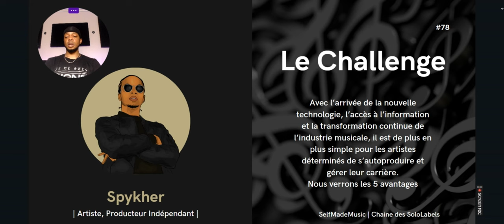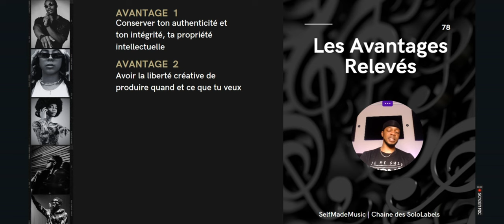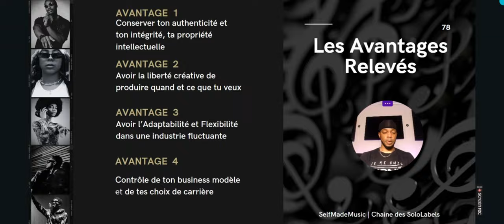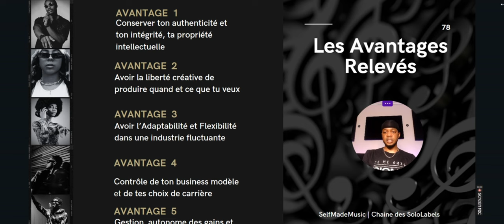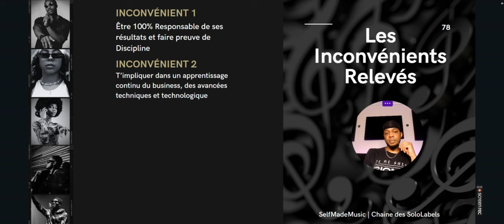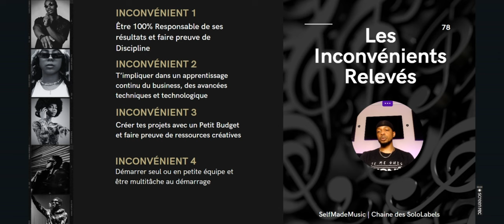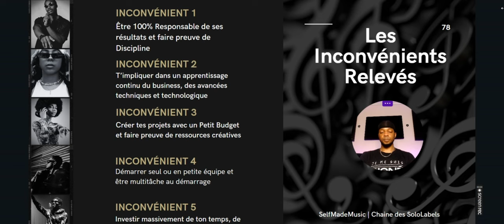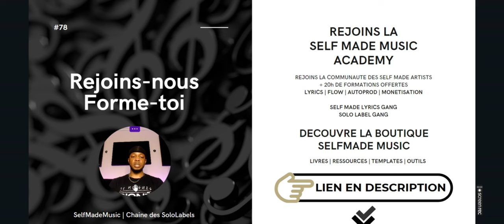#78 - 10 AVANTAGES ET INCONVENIENTS D'ETRE INDÉPENDANTS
LA VIDÉO

Bonjour dans cette vidéo nous allons voir 5 avantages et 5 inconvénients à s'établir en tant qu'artiste indépendant.

MON MATOS EN HOME STUDIO